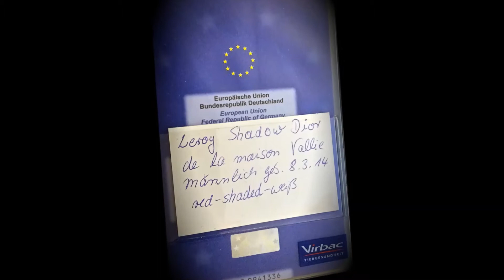Er ist da - KATER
... unser neues Familienmitglied.